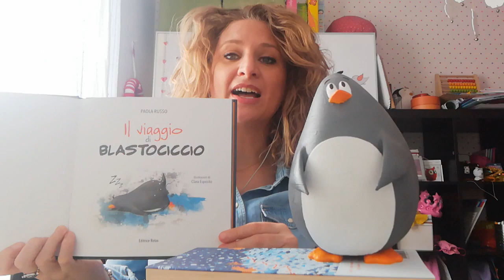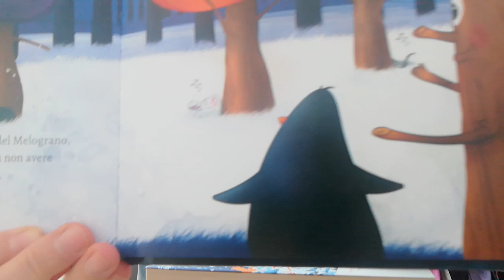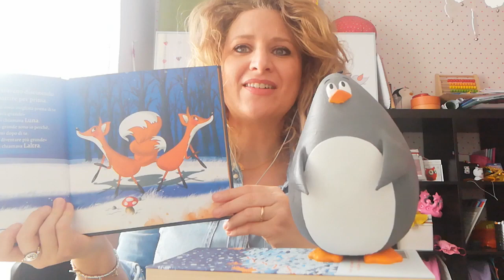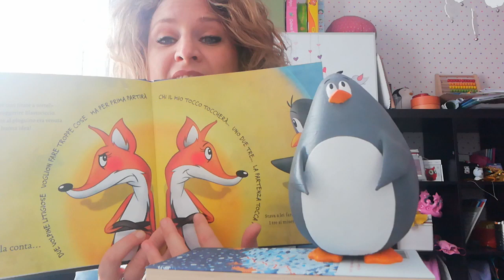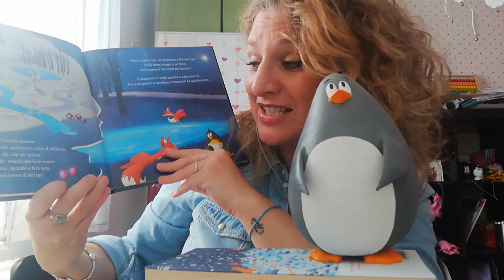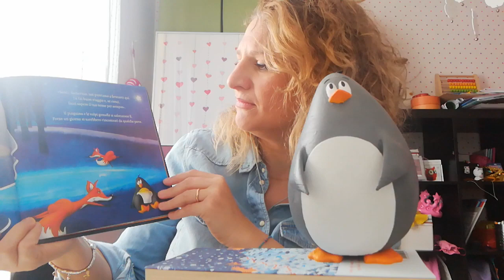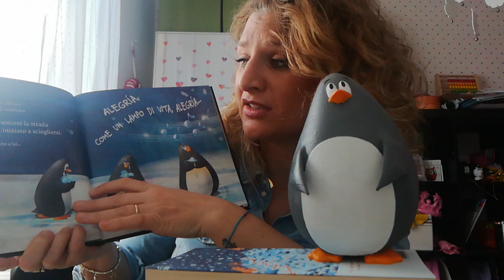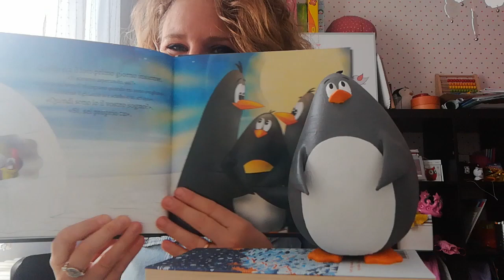Fatto in casa: Paola Russo, legge l'albo illustrato "Il viaggio di Blastociccio"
Fatto in casa: Paola Russo, lettrice volontaria della Gambalunga, legge l'albo illustrato "Il viaggio di Blastociccio"